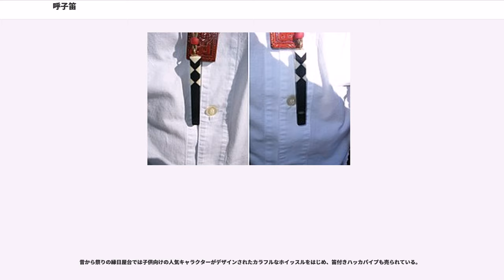呼子笛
呼子笛（よびこぶえ）とは次の2通りの意味を指す笛である。

原義は「人を呼ぶ合図に吹く小さな笛」で、目明しなど江戸時代の警察機構の構成員によって用いられたことによる。

現在主に用いられる前者タイプの呼子笛は金属製またはプラスチックでできており、他人の注意を引きやすいよう工夫されていて、また携帯に便利なように小さい。しかしその音はとりわけ大きく、音楽を奏でることを主体とする管楽器の笛とは違い、音程は固定され、ある意味では「非常に耳障りな」音を出すようになっている。そのため非常に耳につき、注意を喚起する音でもあるため、雑踏など雑音の多い環境においても認識性がきわめて高い。

現在は「ホイッスル」と同じ意味で使われ、玉の入っていない（その場合は和音で鳴る複合笛であることが多い）物も指すこともある。

コルク入りのホイッスルは水に濡れたり息による水滴が多く付くと玉が回転しなくなり、音が小さくなったり不安定になりやすいという欠点があるが、異なる音程の管をつなげた和音タイプの笛（フラットホイッスル、単管笛など）は玉が入っていないので水に濡れても遠くまで音が響くという特徴がある。よって単管笛はボーイスカウト、海上保安庁、ライフセーバー、船舶等、水に濡れる機会の多い場面で用いられている。その点から、海上保安庁公認の救命胴衣にも必ず単管タイプのホイッスルを装備する事が義務付けられている。

紛失防止の観点から首から下げられるヒモ（ストラップ）が付いており、万一強い力が加わるとヒモが外れ窒息事故を未然に防ぐ機構を装備した製品もある。

また最近は口にくわえて吹くのではなく、ボタン電池あるいは乾電池を用い、本体のボタンを押すと電子音が鳴る「電子ホイッスル」も登場しており、このタイプはスポーツインストラクターなどの間で衛生的と好評である。

古来からの呼子笛は単管タイプの物を指すのが普通であり（写真参照）、木や竹を使った単管タイプで「ピー」音のみを発する。最近ではプラスチックで作られた物もある。

このタイプの呼子笛は江戸時代に目明しなどの警察機構の構成員によって用いられていて、時代劇等でも目にするのが有名なほか、現在では祭礼（一例として「姥神大神宮渡御祭」の山車進行役など）における神輿・山車の出発・停止合図などにも用いられる事がある。
最近は、被災時・緊急時において大声を出し続けるよりも、笛を吹いたほうが体力を温存でき、かつ救助要請の信号が遠くまで伝わる、という理由から救難グッズの一つとして100円ショップにも多数並ぶようになった。登山など屋外活動でも遠くまで音が届くため、アウトドアショップのような店舗でも似たような製品が見られる（→ホイッスル）。なお登山用途ではクマなど大型野生動物との不意な遭遇を避けるために、鈴と併用して呼子笛を小まめに吹き鳴らすことにも用いられる。
最近では呼子笛のほかに、クマよけを専門とする笛の「クマよけホイッスル」も販売している。

防災用品としては、地震で倒壊家屋や家具などの下敷きとなって救助を求める際に用いられる。防犯グッズでは暴漢に襲われた際に助けを求めるための道具として注目された。ただ一般向けの製品では、2000年代において防犯ブザーのように注意を喚起する電子音を発する機器もあり、やや高価ではあるがこちらを利用する人もいる。なお防犯ブザーでも呼子笛のように短いサイクルで音程が変化するものが主流である。

ソニーが製造・発売している非常用ラジオICF-B7/B01/B02/B03/B08/B88/B09/B99には、非常事態であることを周囲に知らせるためのホイッスルが付属されている（オレンジ色の透明デザイン。ICF-B08/B88/B09/B99に付属のホイッスルは同じオレンジ色だが透明ではない。本体サイレン機能は全機種非搭載）。但しこちらはコルク入りの呼子笛タイプではなく、水濡れに強い単管タイプで（音色は一音式で呼子笛に似ている）、「SONY」のロゴが本体表側に書かれている。なお首掛け用ストラップは（ホイッスル本体にストラップ取付穴が付いているものの）別売りとなっており、ICF-B01/B02/B03/B08/B88/B09/B99は市販品を取り付け（紛失防止策として付属ハンドストラップへ本体と一緒に取り付けることも可）、ICF-B7はラジオ本体ハンドストラップにホイッスルが付いた形である（ストラップはラジオ本体からの取り外し不可、首掛け仕様ではない）。初期機種であるICF-B7/B01/B02/B03に付属のホイッスルはストラップ取付穴が小さか...